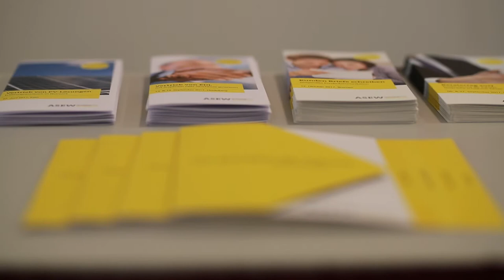ASEW EWdZ: Vertrieb von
ASEWimDialog 2017 ESSEN Ruhrturm.

Redaktion: Markus Edlinger
Produktion

Ökoenergien gehören heute selbstverständlich in das Produktportfolio von Energieversorgern. Kunden haben also eine reiche Auswahl, wenn sie grünen Strom oder erneuerbare Wärme beziehen wollen. Stadtwerke machen hier keine Ausnahme. Doch wie vertreibt man als kommunaler Versorger unter diesen Voraussetzungen Ökoenergie?

Die Musik unter dem Clip stammt von PhilharmoniaCassovia und ist in der PublicDomain. Bei dem Video handelt es sich um einen informativen Imageclip über die ASEW. Dieses dient lediglich der Verbreitung von Kurzinformation.